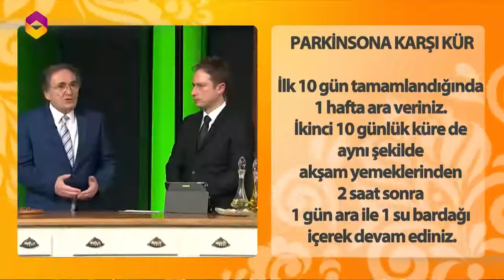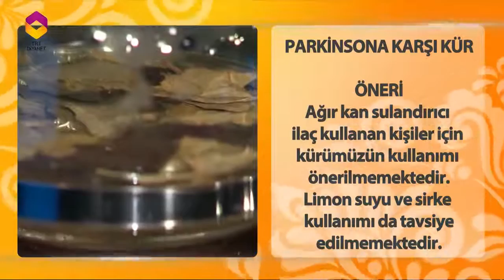Prof. Saraçoğlu ile Hayat ve Sağlık: Parkinsona Karşı Kür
Tüm soru ve sorunlarınız için 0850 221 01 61'den bize ulaşabilir, internet sitemiz üzerinden canlı destek alabilir ya da adresine mail atabilirsiniz.